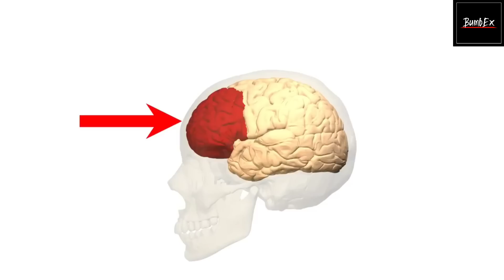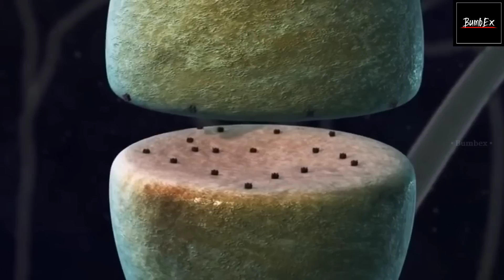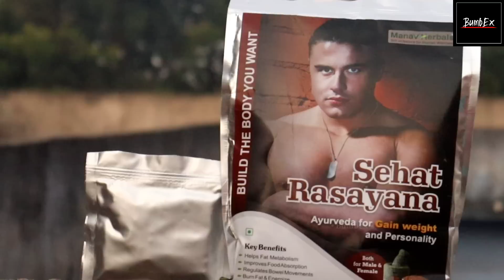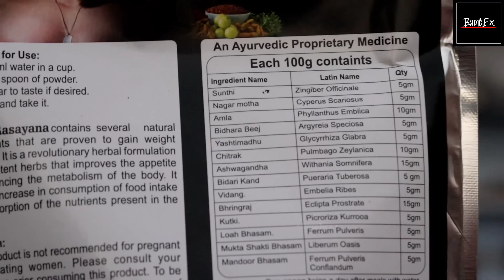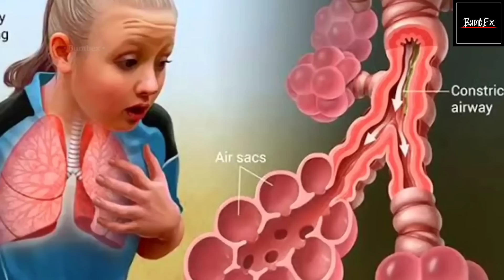ये चीजे आपकी Energy चूस रही है - Recover the wasted energy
In this video we will talk about how to recover your body fast 4 tips

recover your body
testosterone booster
testosterone hormone
testosterone in hindi
testosterone hormone kaise badhaye
testosterone test
testosterone level kaise badhaye
testosterone
testosterone booster exercise
testosterone booster supplements